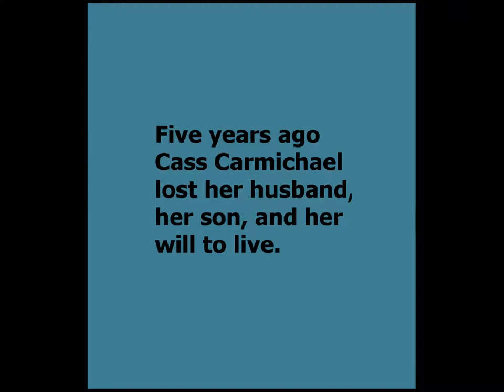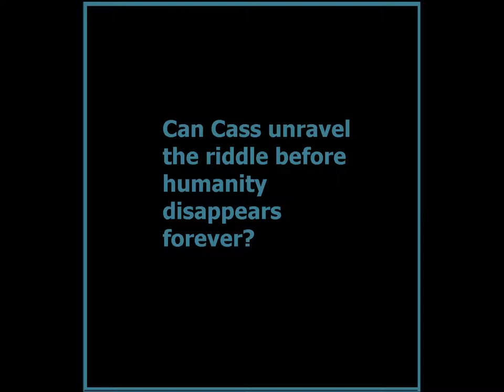Lifeboat by A.B. Shepherd Book Trailer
Official book trailer for science fiction/suspense novel, Lifeboat by A.B. Shepherd
Available now at Amazon and your favorite online book stores.
Soundtrack - Empty Lines by Psychadelyk Pedestrians